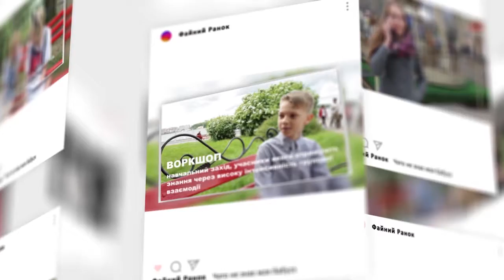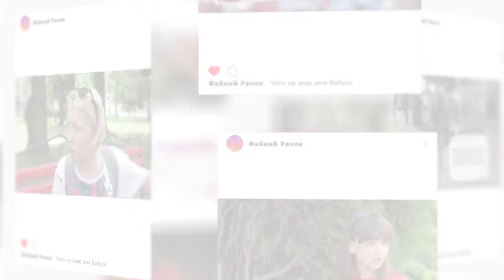Рубрика "Чого не знає моя бабуся" Випуск 17 2 11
Блогер, фідбек, паркур … а ваша бабуся знає значення цих слів? Якщо ті, то мерщій вмикай їй новий випуск. У ньому підлітки розкриють секретні значення слів. Хай твоя бабуся теж буде в темі.